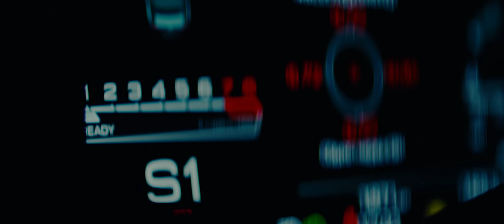SANSA - ПОЧЕМУ | OFFICIAL VIDEO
SANSA презентует клип на трек «Почему». В основе сюжета — конфликт между двумя противоположностями.

Темная SANSA — это целеустремленная личность с сильным характером, которая никогда не сдается, готова идти вперед и по памяти распознать дорогу даже тогда, когда в машине сел аккумулятор. Она четко видит свой путь. Светлая SANSA — абсолютно творческий человек, который живет в фантазиях своего мира и дышит музыкой, заряжаясь ею вместо аккумулятора.

В финале клипа, после гонок по ночному городу, происходит встреча темной SANSA и светлой. Зачем им это? Они встретились, чтобы поблагодарить друг друга.

«Нельзя сказать, что первая SANSA плохая, а вторая — хорошая. Они, как единое целое. Без светлой не было бы черней, и наоборот. Они двигаются в одном направлении, но выбирают разные пути», — поделилась SANSA.

Кроме машин, в сюжетной линии появляются фантомы, которые направляют обеих героинь на правильную дорогу, отвечая за их безопасность.

«На площадке немного переживала. Услышав первые строки песни «Почему», прослезилась. Когда увидела фантомов, по телу побежали мурашки. Съемочный процесс был очень сложный, но я захотела прожить эту историю»,  — рассказала исполнительница о том, как проходили съемки.

Режиссером клипа стал Максим Гетьман. Чтобы получить невероятные кадры, команде пришлось преодолеть несколько технических и физических трудностей.

«Мне нравится тот посыл, который несет SANSA. А в таких случаях все создается с любовью. Однако сложности во время съемок были неизбежны: холодный ангар, гонки по ночному городу с открытым окном в машине. Но SANSA выдержала это испытание! Кадры с автомобилями, которые передвигались на большой скорости, мы снимали с помощью третьего авто. Порой приходилось задействовать по 3-4 полосы. Это бесценный опыт», — поделился режиссер Максим Гетьман.

Director: @maksymgetman
DOP: @san_kirill
Focus puller: @chrnv.al
1AC: @kirihas
2AC: @nikitaznak
Gaffer: @rostvasyliev
Production manager: @gladki.y
MUAH: @otosanta
Production designer: @alex.ischuk
Choreo: @gasartmusic
Phantoms: @a1n1t1o1n, @makobchuk
Stunts: @ukrstunt
Edit: @oveay
BTS: @podlesny.life
Location manager: @kol4ik
Technical support: ZODIAC.film @zodiac.film, FILMOTECHNIC @filmotechnicrental_ua
Production: THE FACE PRODUCTION @thefaceproduction

Почему
Все дороги вновь ведут к нему
Я по ним бежала
Но ко дну
Вновь тону

В лабиринтах снов
По твоим следам
Отыщу любовь вновь

Все тебе отдам
Все тебе отдам
Все тебе отдам

Снова боль внутри
Сколько во мне сил
Остаться наедине с собой

Мысли взаперти
В сердце победив
Вопреки осталась я жива

Вместе навсегда
Навсегда
Вместе навсегда
Навсегда

Почему
Сердце никогда не врет уму
От себя сама порой бегу
Ни к чему

В лабиринтах снов
По твоим следам
Отыщу любовь вновь

Все тебе отдам
Все тебе отдам
Все тебе отдам

Мысли взаперти
В сердце победив

Вместе навсегда
Навсегда
Вместе навсегда
Навсегда